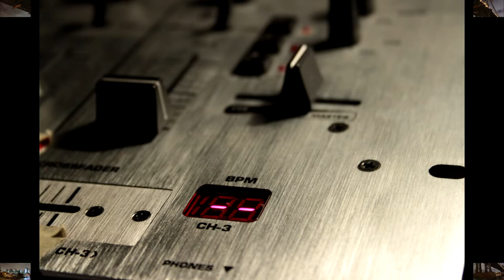Boom Bap Beat Shop [90s Old School Hip Hop Boom Bap Beat Instrumental]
We got you covered with the real boom bap beats.
Get your beats today.